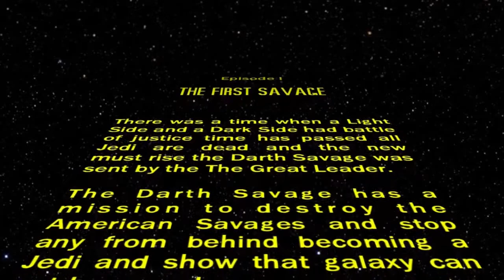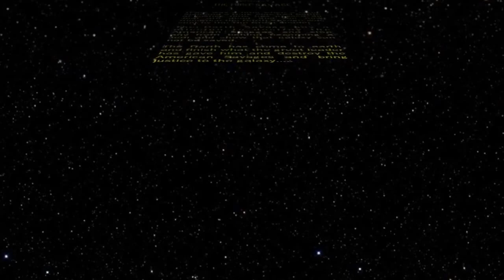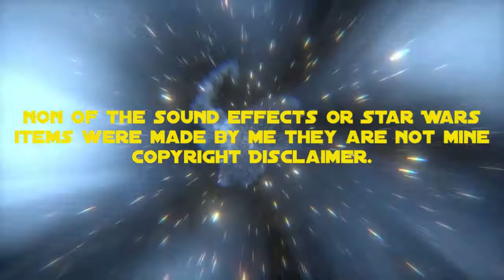The Official Savage Wars the First Savage movie.